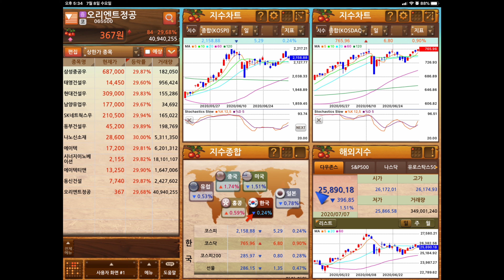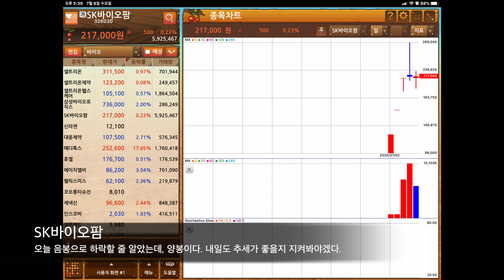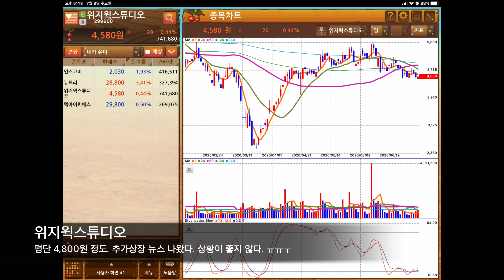20.07.08. 오늘상한가#이재명관련주#에이텍#에이텍티앤#삼성중공우#3연상#현대건설#SK네트웍스우#SK바이오팜#메디톡스#뉴트리#씨젠#멕아이씨에스#알테오젠#무상증자#유비쿼스#JYP